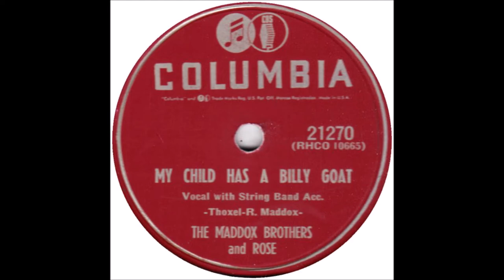Maddox Brothers and Rose - My Child Has A Billy Goat [1953].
[Written by Alta Traxel - Rose Maddox].

Radio Recorders, 7000 Santa Monica Bvd, Hollywood, CA –
Rose Maddox [gt/vcl leader], Johnny Bond [gt],  Cal Maddox [gt],
Fred Maddox [vcl solo/gt/leader], Joe Maphis [banjo], Henry Maddox [mandolin],  Wesley Tuttle [bass], Don Maddox [fiddle].
Maddox Brothers [effects]...Producer: Don Law.